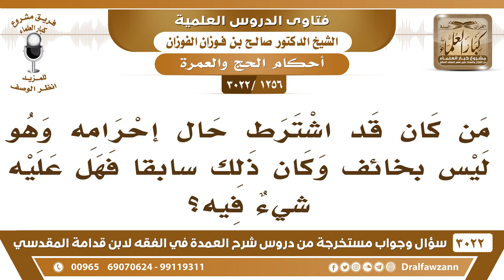[1256 -3022] ما حكم من يشترط في الحج أو العمرة وليس عليه خوف من أي شيء؟ - الشيخ صالح الفوزان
-"[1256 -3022] السؤال: يقول: من كان قد اشترط حال إحرامه وهو ليس بخائف وكان ذلك سابقاً فهل عليه شيءٌ فيه؟
الجواب: الجَوَابُ: لا ما عليه شيء، ما عليه شيء ويصح اشتراطه، نعم.
للاشتراك في قناة الشيخ صالح الفوزان

للاستفسار والإقتراحات والدعم
رئيس الفريق
لمشروع كبار العلماء